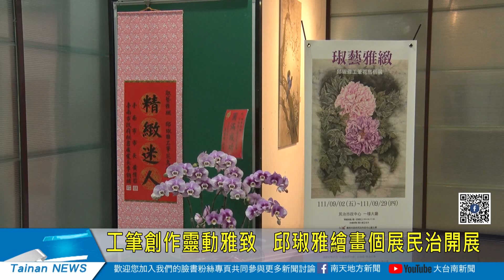工筆創作靈動雅致 邱琡雅繪畫個展民治開展20220908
南市府秘書處主辦的「民治中心藝文展」，9月份邀請工筆畫家邱琡雅老師，即日起至9月29日於民治市政中心一樓大廳辦理「琡藝雅緻」繪畫個展。本次展覽包含藝術家習畫11年的精選之作，共計展出33件作品，歡迎市民朋友踴躍前往欣賞。